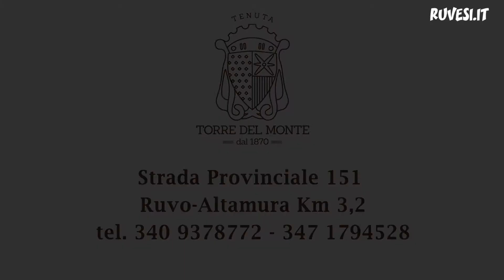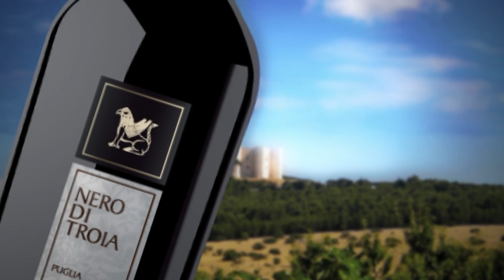TG RUVESI SPORT 5^ PUNTATA